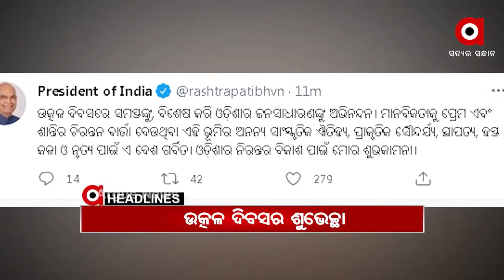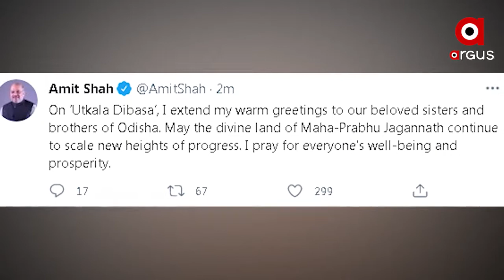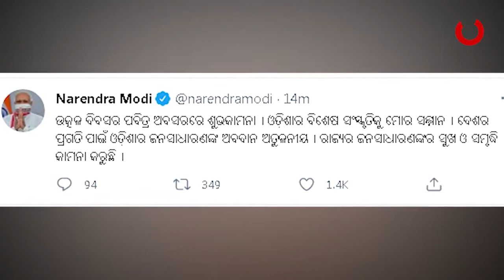Argus Update News 11Am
ଉତ୍କଳ ଦିବସରେ ରାଜ୍ୟବାସୀଙ୍କୁ ଧର୍ମେନ୍ଦ୍ର ପ୍ରଧାନଙ୍କ ସମ୍ବୋଧନ...
କଟକରେ ଲୋକାର୍ପିତ ହେଲା ଗାନ୍ଧିଜୀଙ୍କ ବ୍ରୋଞ୍ଚ ପ୍ରତିମୂର୍ତ୍ତି.
ପ୍ରତିଟି ଓଡ଼ିଆଙ୍କ ପାଇଁ ଗର୍ବର ଦିନ...
ରଜନୀକାନ୍ତଙ୍କୁ ମିଳିବ ଦାଦା ସାହେବ ଫାଲ୍‌କେ ସମ୍ମାନ.
ଦେଶରେ ରେକର୍ଡ କଲା କୋରୋନା ସଂକ୍ରମଣ...
ଗାଦି ପାଇଁ ବିଗ୍ ଫାଇଟ୍...
ପୁରୀ ମାଉସୀ ମାଆଙ୍କ ମନ୍ଦିରରୁ ଚୋରି...
ବଲାଙ୍ଗିର-ଖୋର୍ଦ୍ଧା 57 ନଂ NHରେ ନବନିର୍ମିତ ଟୋଲଗେଟକୁ ବିରୋଧ...